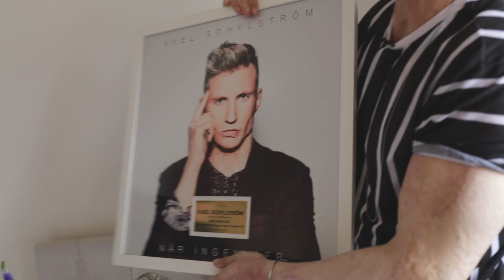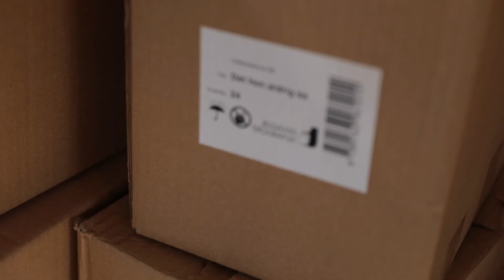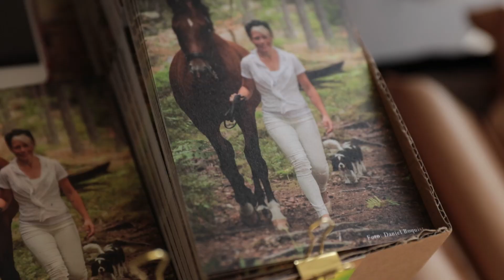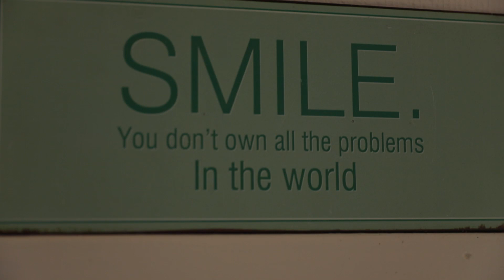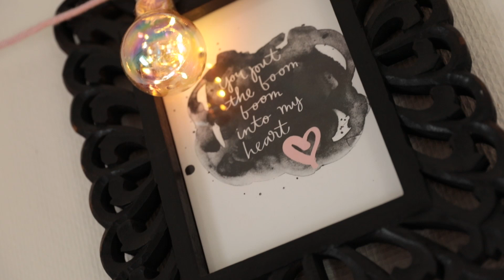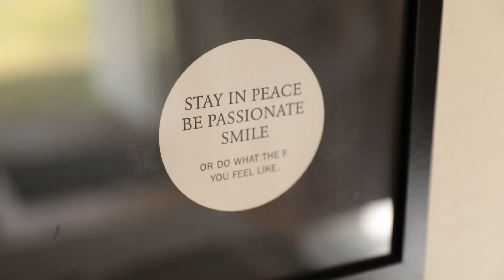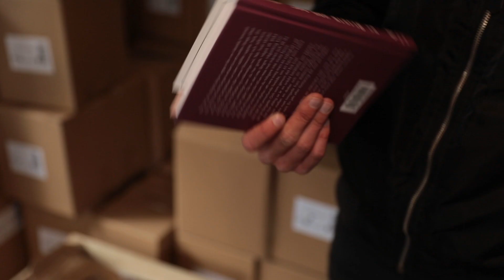Så skriver du din egna bok - Författarens bästa tips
GRÖNWALL & VIKSTRÖM BESÖKER FÖRFATTAREN HELENA REJE

I trettiofjärde avsnittet av Grönwall & Vikström besöker vi författaren Helena Reje som har tagit sin idé till en färdig bok. Hon berättar hur man gör för att komma igång med skrivandet och vad man ska tänka på om man är sugen på att komma igång med ett eget bokprojekt. Vi får även höra Helenas syn på företagande och vad hon vill förbättra för företag i samhället. Vi får hästbajs som vi kastar i ansiktet på en av oss i super slow motion.

Vi har åkt runt i Sverige och spelat in avsnitt med Sveriges entreprenörer med målet att inspirera fler till att jobba med det de tycker är absolut roligast. Vi har även tagit med oss vår super-slow-motion-kamera på resan för att filma när vi demolerar en av entreprenörernas uttjänta produkter.

Följ oss på vår resa på Youtube, Instagram, Facebook o.s.v.

Directors: Simon Vikström, Erik Grönwall, Jakob Jakobsson Blom
Written by: Simon Vikström, Erik Grönwall
Production: Wallstream International AB
Partners: Svenskt Näringsliv